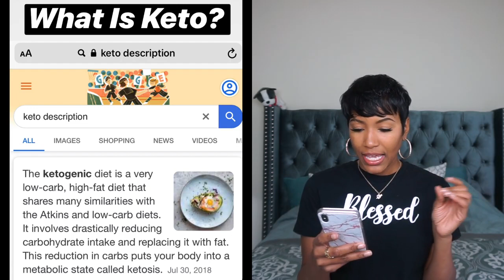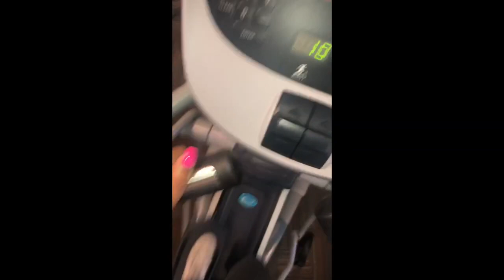HOW I LOST 30 POUNDS WITH THE KETO LOW CARB DIET! MY WEIGHT LOSS JOURNEY! PICS + TIPS INCLUDED!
Hello folks! I did the KETO DIET and shed 30 pounds!! Look at my video to perceive what I did, what I ate, what exercises I did, and more tips to help you. I likewise sell my own customized KETO DIET MEAL PLAN, on the off chance that you all are intrigued to buy, it would be ideal if you send me an email to my email beneath. Much obliged to you again for tuning in! I like all of you all!